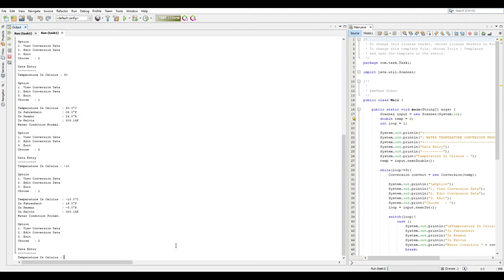Prak PBO Task 1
Name:  Akhmal Dimas Pratama
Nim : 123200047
Class : IF-H